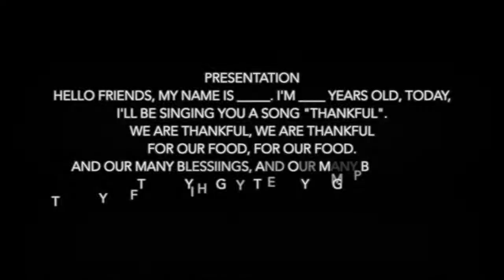Kingston Williams - Nov 2020